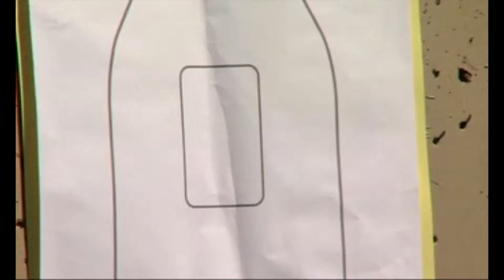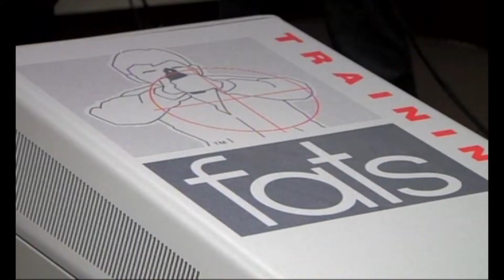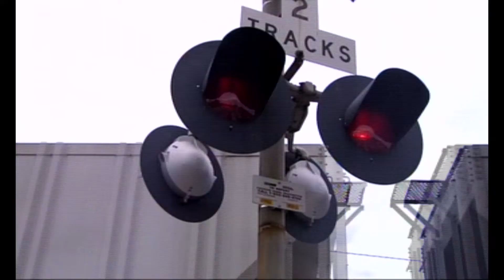AP Best Reporter Entry - Paula Thornton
A Dangerous Ride--a story looking at problems on city buses ridden by public school students.
Train Delays--Digging deeper to find out how long people in Decatur wait for trains to pass.
The Dangerous Side of the Job--Paula gets a chance to experience a SWAT team drill, an explosive demonstration and even fires guns as a part of the FBI Citizen Academy.